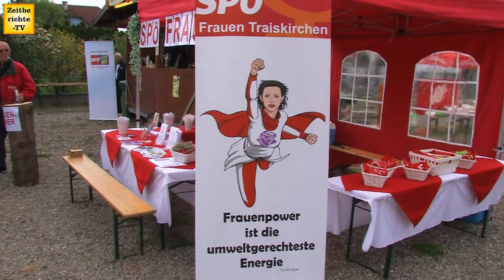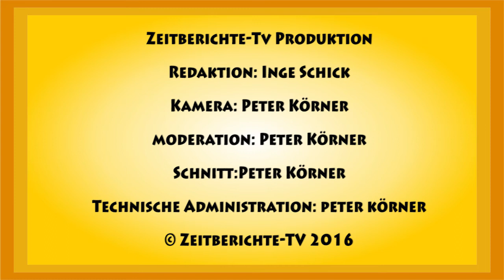Fest des 1. Mai in Oeynhausen 2016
Zeitberichte-Tv berichtet über die Feier des 1. Mai. Das Fest zum ersten Mai, fand dieses Jahr in Oeynhausen, einem Stadtteil von Traiskirchen statt.